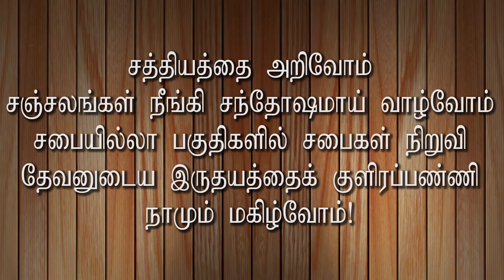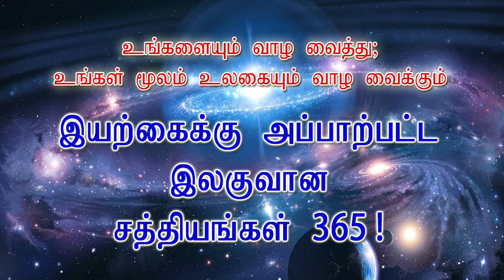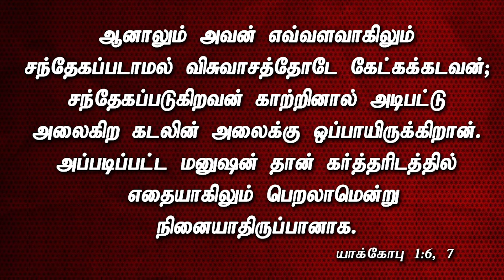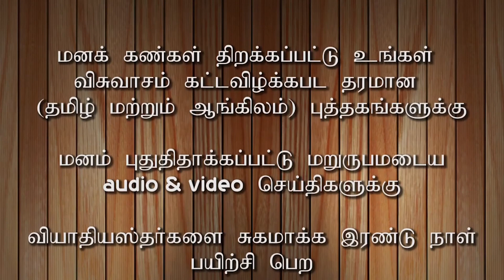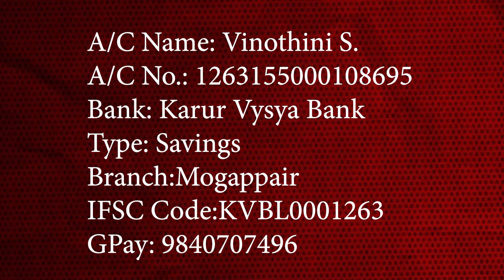JASS MINISTRIESI 16/365I விசுவாசமே CURRENCY!(ரூபாய் நோட்டு)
JASS Ministries John A.S. Singh